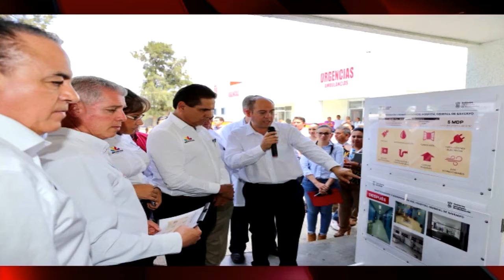Presentan proyecto "Pintando Alegría" en Jiquilpan